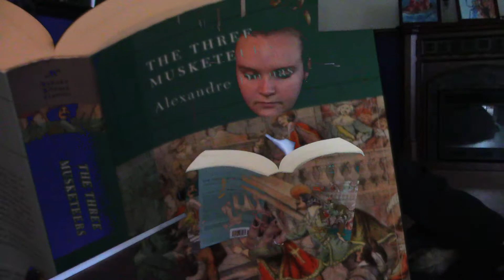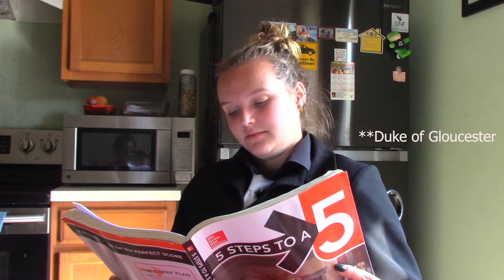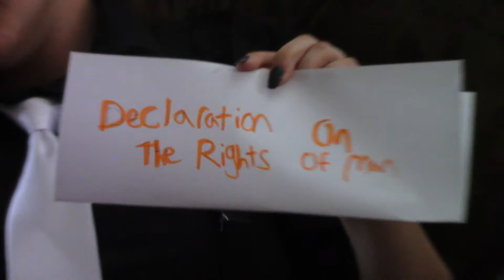Lafayette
“Biography of the Marquis De Lafayette.” Ushistory.org, Independence Hall Association,

Leepson, Marc. “Marquis De Lafayette.” Encyclopædia Britannica, Encyclopædia Britannica, Inc., 4 Oct. 2018,

“Marquis De Lafayette.” History Is Fun, Jamestown and American Revolution Settlement Museum at Yorktown ,

Pavao, Janelle. “The Marquis De Lafayette.” The American Revolutionary War,

“The Marquis De Lafayette.” Colonial Williamsburg, The Colonial Williamsburg Foundation,